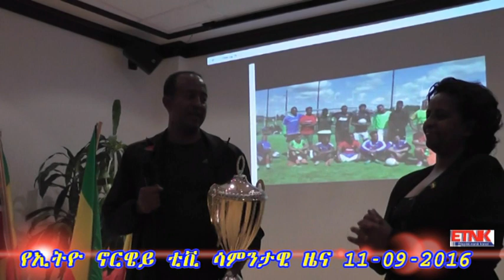ETNK Weekly News 11 09 2016